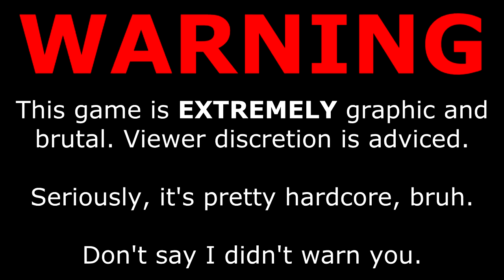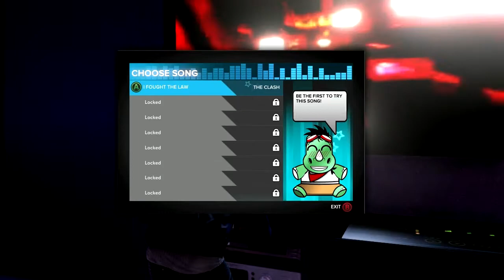Let's Play Sleeping Dogs Part 5 - Emma Stone and Bam Bam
I'd like to Bam Bam Emma Stone.
I'm so sorry, Miss Stone. Please ignore that.